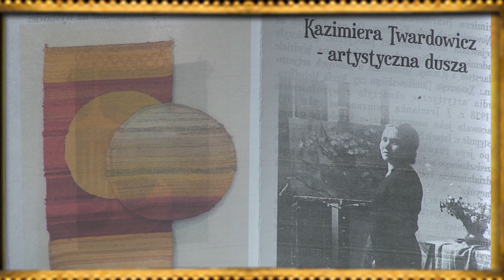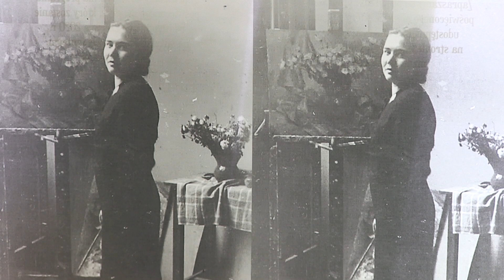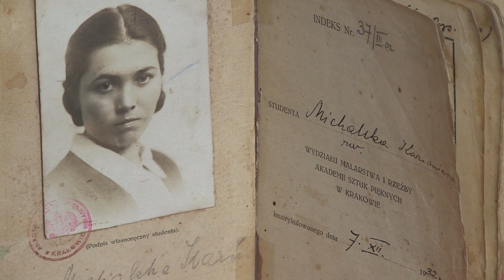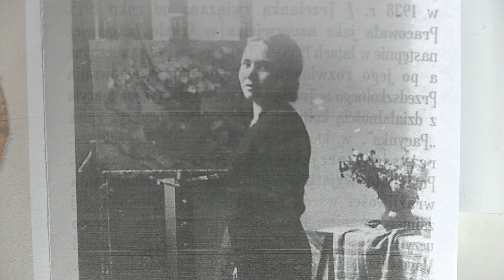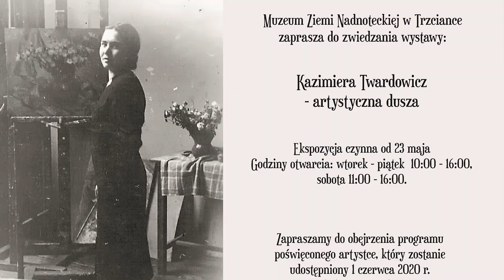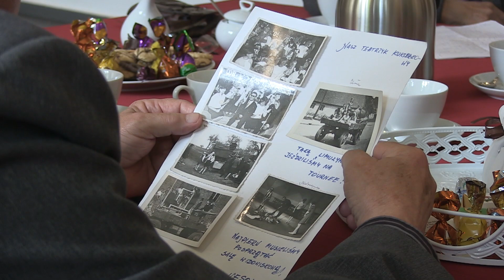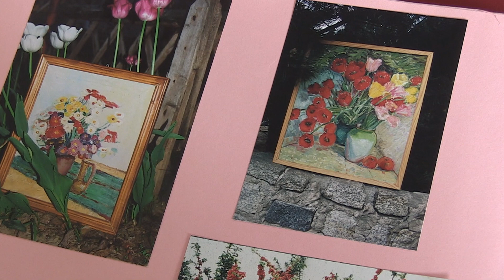Kazimiera Twardowicz WSPOMNIENIE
Przedstawiamy film nagrany podczas spotkania w Muzeum Ziemi Nadnoteckiej 22 maja 2020 roku. Jest to opowieść o Kazimierze Twardowicz - artystce z dyplomem Akademii Sztuk Pięknych w Krakowie. Kazimiera Twardowicz w 1945 roku związała się z Trzcianką, gdzie godziła pracę dydaktyczną jako nauczyciel, m.in. w Liceum Pedagogicznym z działalnością kulturalną. Mieszkańcy naszego powiatu mogą ją kojarzyć z Teatrem Lalek „Pacynka” oraz z pracownią tkaniny artystycznej w ówczesnym Powiatowym Domu Kultury w Trzciance. Od 23 maja do 30 czerwca w naszym muzeum prezentujemy wystawę "Kazimiera Twardowicz - artystyczna dusza", która jest zbiorem gobelinów wykonanych przez bohaterkę filmu.